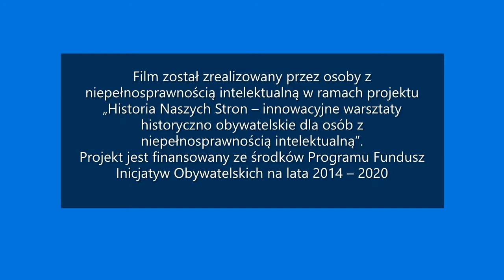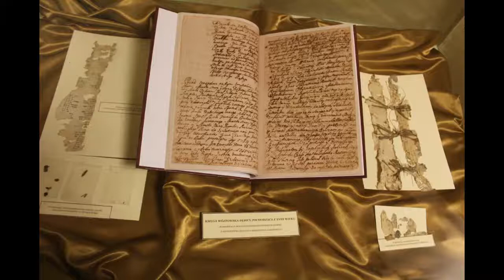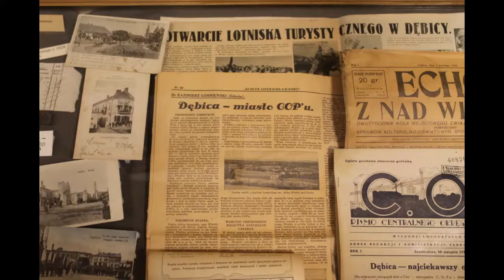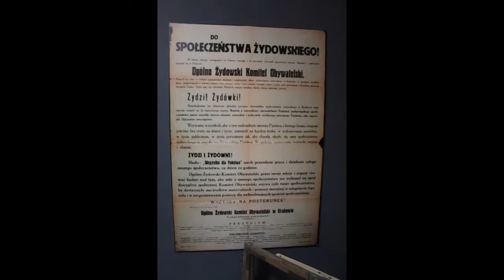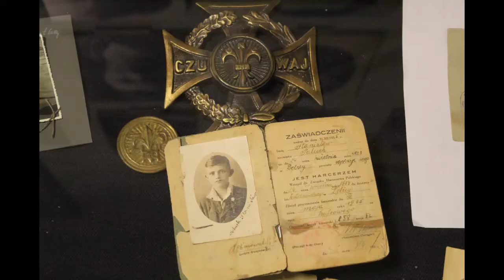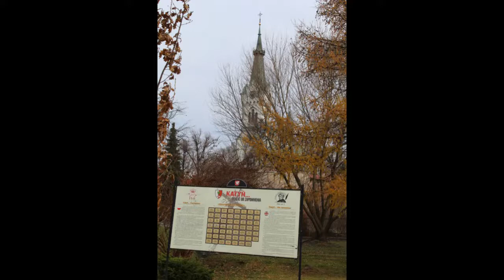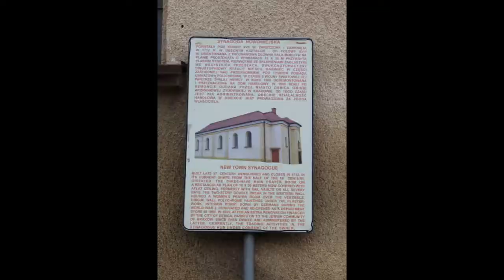Miasto i Gmina Dębica - HISTORIA NASZYCH STRON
Film utworzony z fotografii wykonanych przez osoby z niepełnosprawnością intelektualną, uczestników projektu Historia Naszych Stron -innowacyjne warsztaty historyczno - obywatelskie dla osób niepełnosprawnych podczas grudniowej wyprawy po mieście i gminie Dębica.
Projekt dofinansowany ze środków Programu Fundusz Inicjatyw Obywatelskich na lata 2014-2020